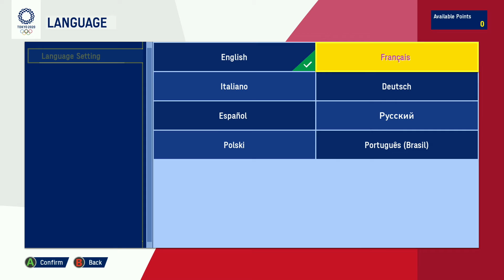Olympic Games Tokyo 2020 XBOX